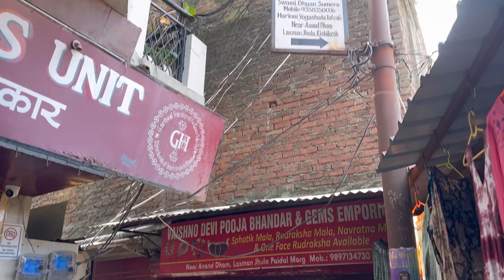Best Cafes In Rishikesh |Beatles Cafe|Tat Cafe|Freedom Cafe|Little Buddha Cafe on the ganges